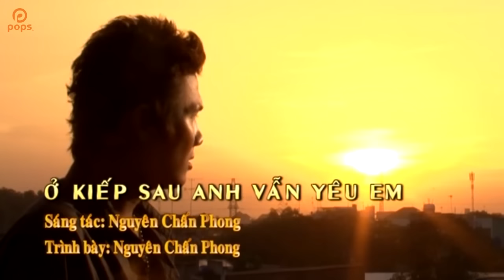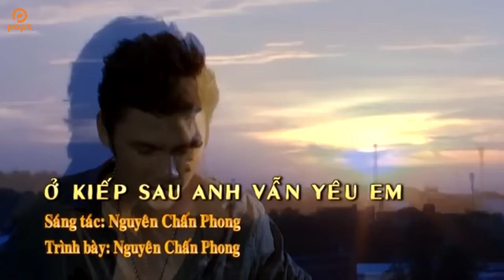Ở Kiếp Sau Anh Vẫn Yêu Em - Nguyên Chấn Phong